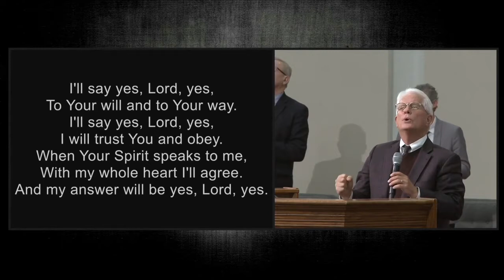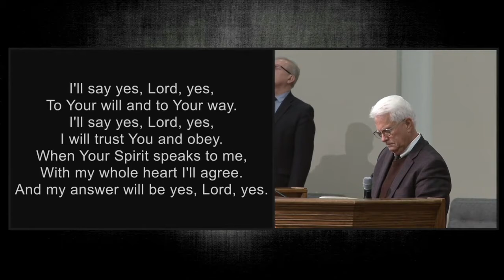I'll Say Yes, Lord, Yes - Brother Tom Rae & Congregation